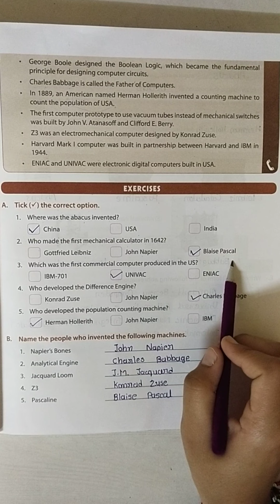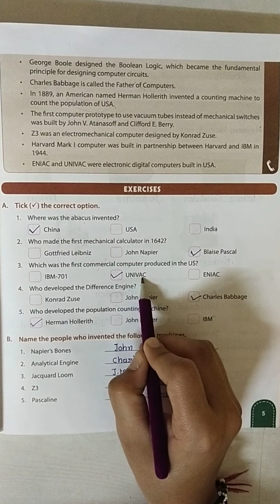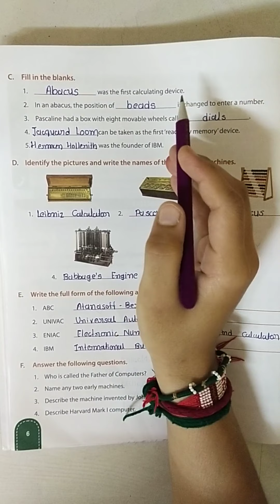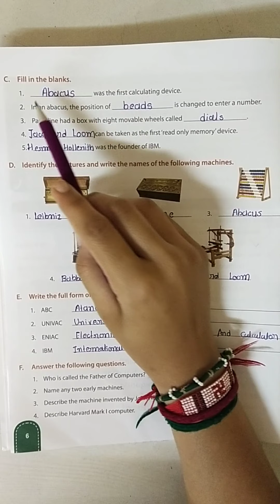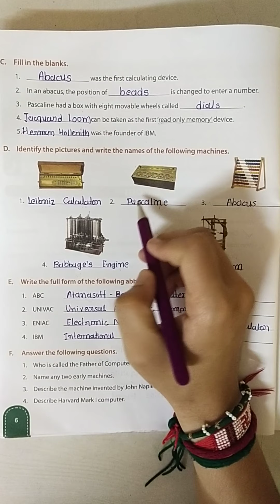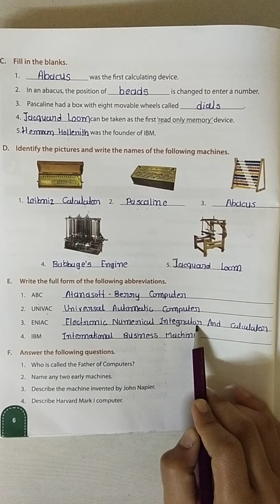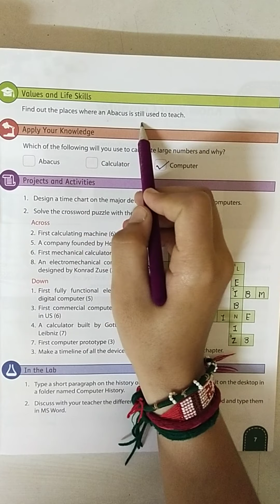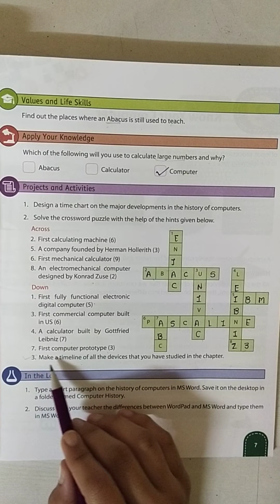09 07 2021 EM std 4 Sub computer ch 1 TB and NB excercise